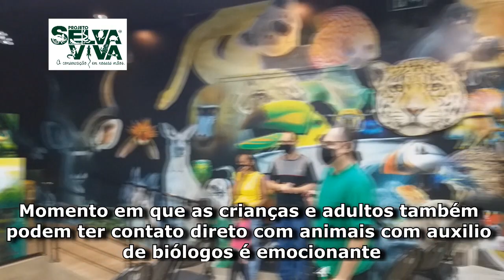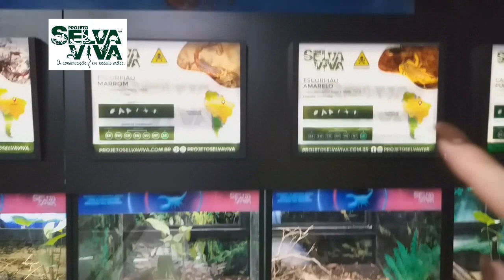ZOOLÓGICO DE TAUBATÉ - PROJETO SELVA VIVA - VLOG - FAMÍLIA DIY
CONHEÇA O ZOOLÓGICO DE TAUBATÉ O PROJETO SELVA VIVA É LINDO E AS CRIANÇAS VÃO AMAR.

ENDEREÇO:
Estr. do Barreiro, 7659 - São Gonçalo, Taubaté - SP, 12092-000

DICAS E COMENTÁRIOS - muito importante para nós podermos fazer um conteúdo exclusivo para nosso público é saber o que vocês mais querem ver aqui no canal e para isso nossa ligação com vocês são os comentários, não esqueça de nos deixar um comentário com o que achou do vídeo e sugestões do que mais vocês querem ver em vídeo gravado por nós.

Quer nos enviar algo? Entre em contato através do e-mail acima que lhe passamos o endereço certinho.

📝 A lista de materiais utilizados neste vídeo estão disponíveis também no blog

abraços

Família DIY 💋